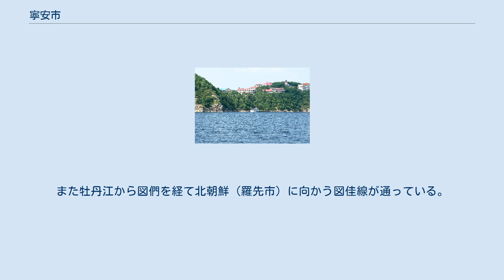寧安市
寧安市（ねいあん-し）は中華人民共和国黒竜江省牡丹江市に位置する県級市。
黒竜江省東南部、牡丹江沿岸に位置し、農業や林業が盛んなほか渤海国に関係する歴史的な観光資源も多い町である。
 寧安市域は北に向かって流れる牡丹江の両岸に広がっている。
川の両岸は水田地帯だが、ほかは多くが森林に覆われている。
市域の南部には、牡丹江が火山噴火でせき止められた大きな天然湖・鏡泊湖がある。
東は穆棱市に接し、西は海林市と隣接し、南は牡丹江を遡り吉林省延辺朝鮮族自治州汪清県に至り、北は牡丹江市の市区につながっている。
 寧安市街の西南、東京城鎮や渤海鎮の周辺に、唐の長安を模した渤海国の首都・上京龍泉府が置かれており、今も三重の城壁や宮殿の基壇、仏教寺院などが残っている。
 清代の1666年（康熙5年）、ロシア帝国や女真族などに対する軍事組織であるニングタ（寧古塔）将軍がニングタ旧城（現在の海林市）から現在の寧安市街の地に築いたニングタ新城に移転した。
1676年にニングタ将軍が吉林に再移転するまではここが清朝の満州支配の拠点であり、以後もニングタは満州東部の重要な軍事拠点・交易拠点・農業地帯であった。
清末には1902年（光緒28年）に綏芬庁が設置され、1909年（宣統元年）には綏芬府に昇格、翌年に寧安府と改称されている。
 中華民国成立後の1913年（民国2年）に寧安県が接地され中国人や朝鮮人の農民が多く移住したが、この地は中国の革命運動や朝鮮人の抗日パルチザンなどの活動の拠点となった。
満州国建国後、当初は吉林省、1934年（康徳元年）12月に浜江省、1937年（康徳4年）7月には牡丹江省に移管された。
この時期の寧安県は牡丹江市の建設により寧安は拠点都市としての役割を譲っている。
 1945年（民国34年）の日本の敗戦と満州国の崩壊に伴い中華民国の施政権が復活したが、既に始まった国共内戦により中国共産党の実効支配下に置かれた寧安県には解放区が接地され、1946年4月には綏寧省が設置された。
また同年8月、県北部の新安、海林、横道河子地区に新海県が新設されている。
同年10月、綏寧省の廃止に伴い牡丹江専区に移管、1947年5月には世環、鏡泊、沙蘭地区に鏡泊県が新設されている。
同年10月、牡丹江省の新設に伴い寧安県は移管、1948年7月の牡丹江省廃止に伴い松江省に移管された。
同年10月に鏡泊県は廃止となり寧安県に編入、1954年7月の行政整理により黒竜江省の管轄とされた。
 1956年3月、新設された牡丹江専区の管轄となり、同時に海林県西部が寧安県に編入されている。
また1962年10月、旧海林県地区が寧安県より分割され海林県が再置されている。
1983年9月3日、牡丹江地区が廃止となり、地級市の牡丹江市が成立すると寧安県はその管轄したに置かれ、1993年に寧安県は県級市の寧安市に再編されている。
 2005年には沙蘭鎮で土石流が発生、小学校が被害を受け多くの児童が犠牲となった。
 1街道、8鎮、2郷、2民族郷を管轄： 東京城鎮では水稲の生産が盛んである。
特に「響水大米」は清の皇族の食用に供された銘柄米であった。
ほかに大蒜（にんにく）、西瓜などが中国国内では有名で、国内外に出荷されている。
 漢族が主で、朝鮮族や満族などの民族が相当数住んでいる。
 牡丹江市から延吉方面および図們方面に向かう道路が市域を南北に走っている。
また牡丹江から図們を経て北朝鮮（羅先市）に向かう図佳線が通っている。